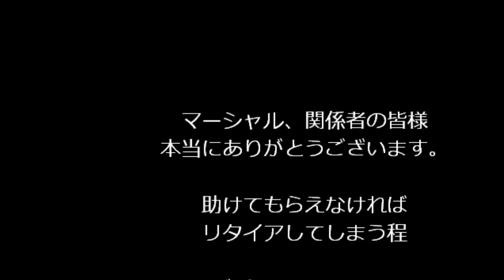JNCC 2013 Rd.2 BigDeer (ビツグディア広島)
2013年4月14日にテージャスランチにて開催されました『２０１３　ＪＮＣＣ　ビッグディア広島　西日本大会』のＦＵＮクラスの映像です。1998年式のCR125RにGOPR­OHD960での撮影。初めてのテージャスランチで数え切れない毎回の転倒・・・マーシャルの方々、エントラントの方々に大変ご迷惑をお掛けしました。全編８３分のスタートから電池切れの５周目入ってすぐまでの長編なので飛ばしながら自分の写っていそうな所を探してください（笑）